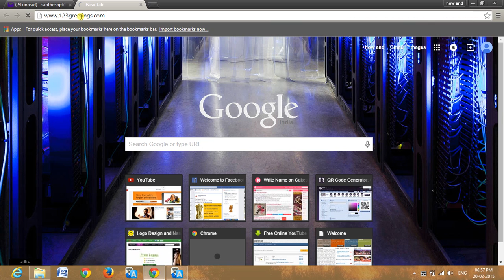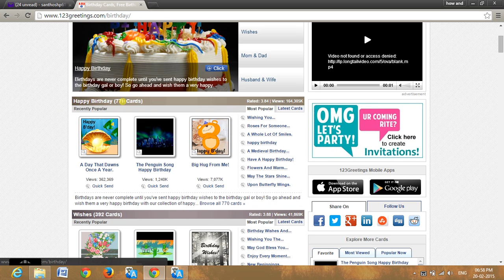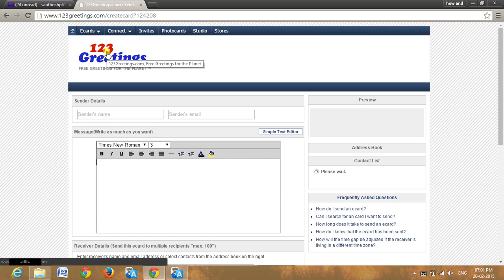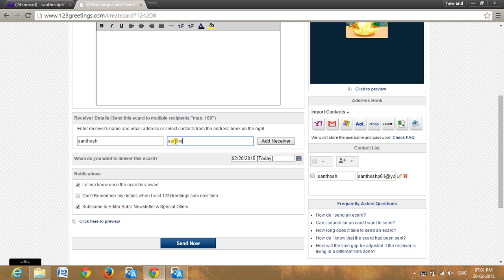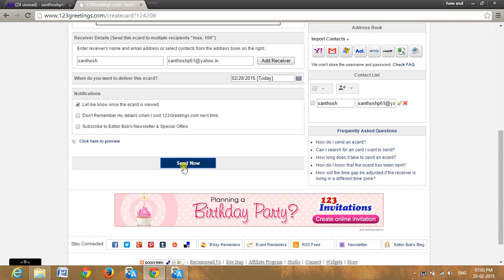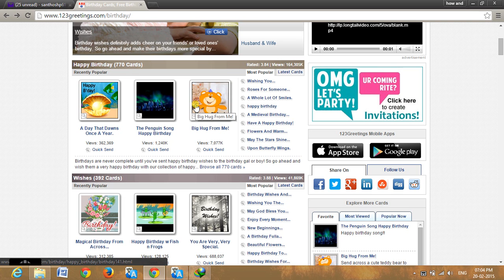how to send free birthday cards online in telugu by list channel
link to send greeting cards